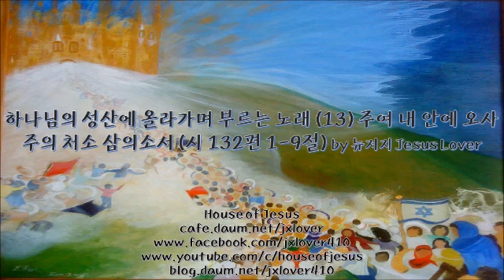하나님의 성산에 올라가며 부르는 노래 (13); 주여 내 안에 오사 주의 처소 삼의소서 / by 뉴저지 Jesus Lover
(시 132:1-9) “1. 여호와여 다윗을 위하여 그의 모든 겸손을 기억하소서 2. 그가 여호와께 맹세하며 야곱의 전능자에게 서원하기를 3. 내가 내 장막 집에 들어가지 아니하며 내 침상에 오르지 아니하고 4. 내 눈으로 잠들게 하지 아니하며 내 눈꺼풀로 졸게 하지 아니하기를 5. 여호와의 처소 곧 야곱의 전능자의 성막을 발견하기까지 하리라 하였나이다 6. 우리가 그것이 에브라다에 있다 함을 들었더니 나무 밭에서 찾았도다 7. 우리가 그의 계신 곳으로 들어가서 그의 발등상 앞에서 엎드려 예배하리로다 8. 여호와여 일어나사 주의 권능의 궤와 함께 평안한 곳으로 들어가소서 9. 주의 제사장들은 의를 옷 입고 주의 성도들은 즐거이 외칠지어다”